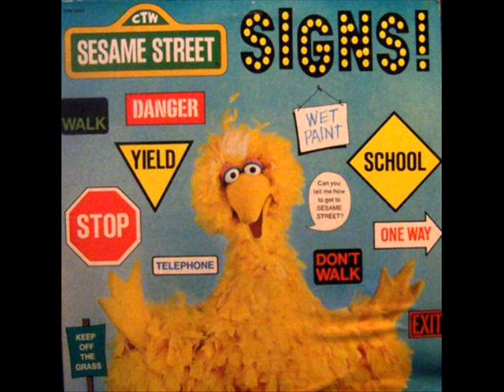Sesame Street - Telephone rock (album version)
The album version of the classic song by Little Jerry and the Monotones. Requested by TelephoneRock4ever. From the "Signs!" album.